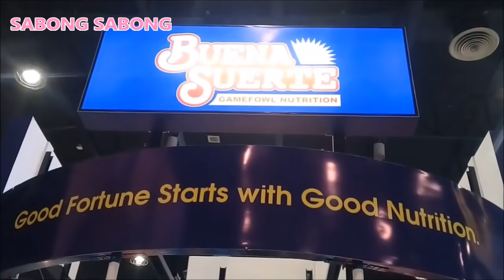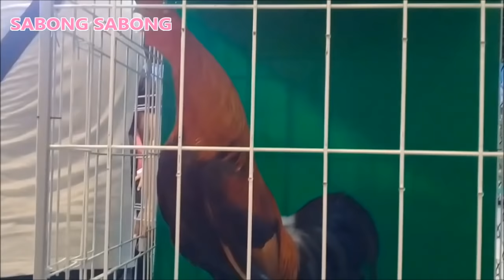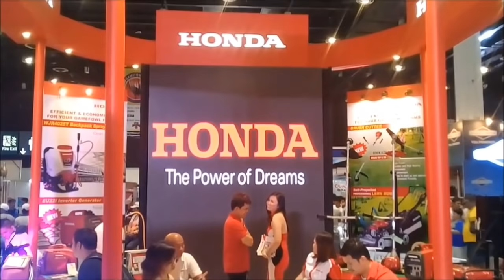Manny Delleva | Ronald Barandino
MD Yuri Integrated Farm
Campuestuhan Negros Occidental
Allen Roundhead
RCB Basilan GF
Basilan
Machine Gun Sweater